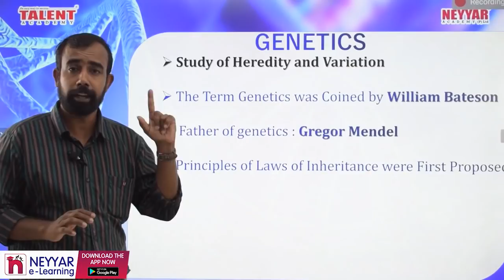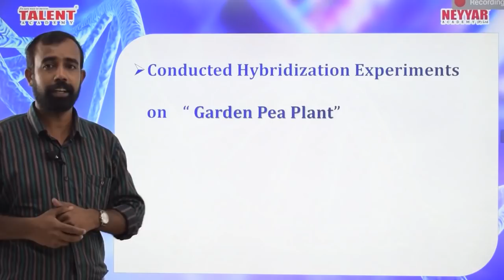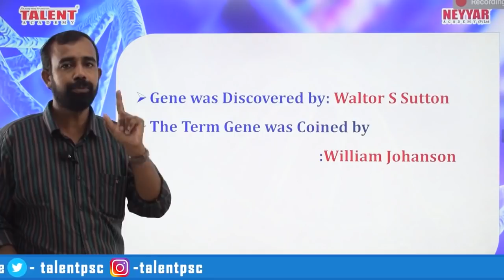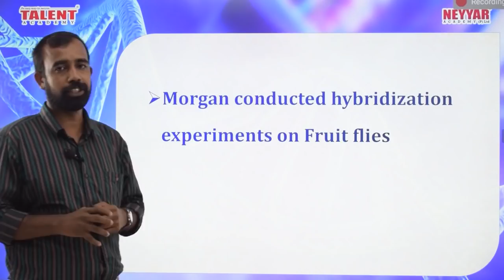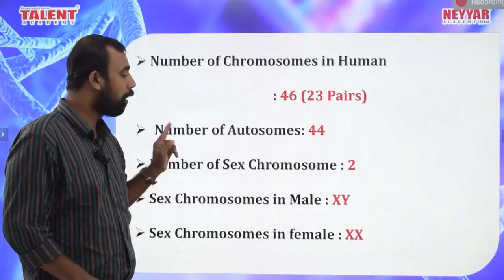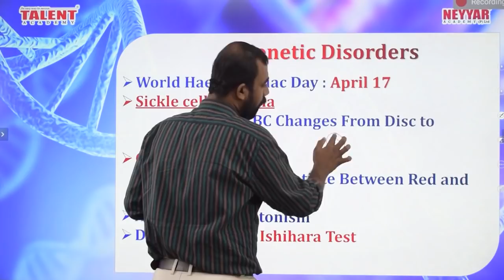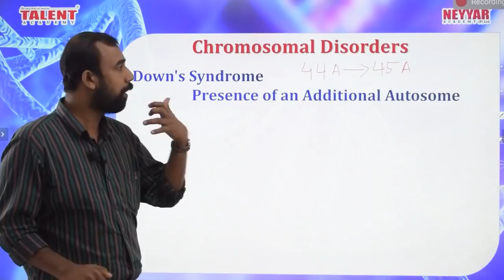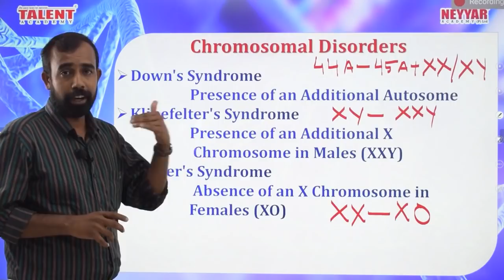GENETICS | BIOLOGY | Important Facts for Kerala PSC Exams 2020 | Talent Academy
The Complete DEGREE LEVEL Online Coaching is Now Live. Admission Open.

GENETICS | BIOLOGY

Genetics basic facts , Genes, Genetic Disorders, Chromosomal Disorders| ജനിതകശാസ്ത്രം അടിസ്ഥാന വിവരങ്ങൾ

The class is presented by our Biology faculty Mr. Dileep